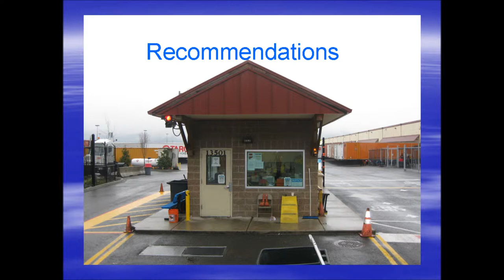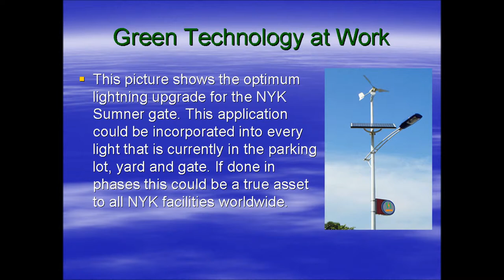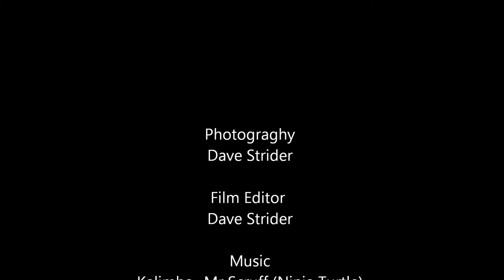Gate Safety NYK-YUSEN Logistics.wmv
One of the Safety consulting assignments I have completed. for additional information drop us a line.
"Safety's only cost is that which is lost and cant be replaced"
Dave Strider 1989
Music -Kalimba- Mr Scruff (Ninja Turtle) provided by Windows 7 all musical rights and copyrights per US copyright laws. any proceeds from this video will be distributed to and by guidelines perscribed